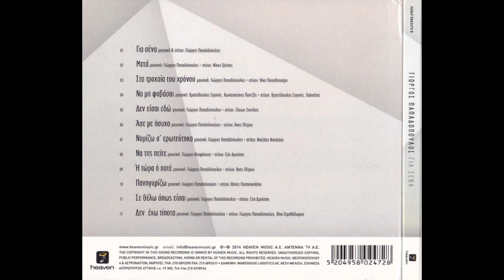Άσε με ήσυχο (2014) - Γιώργος Παπαδόπουλος